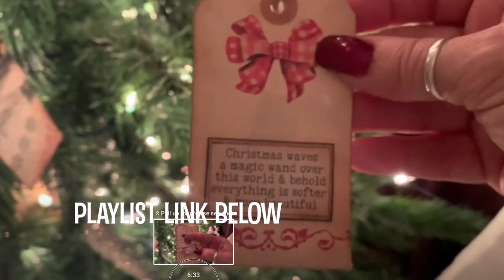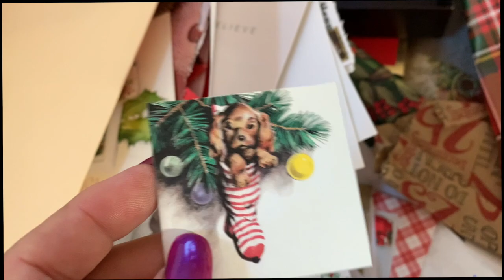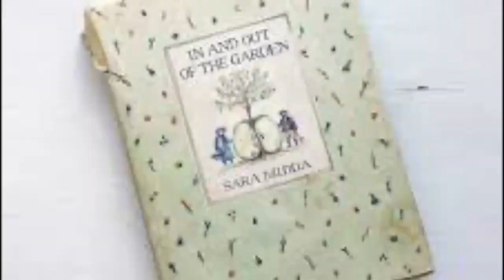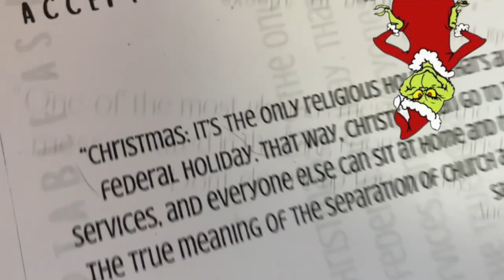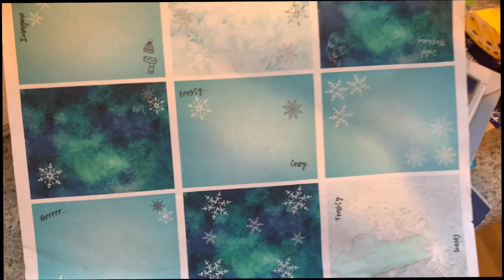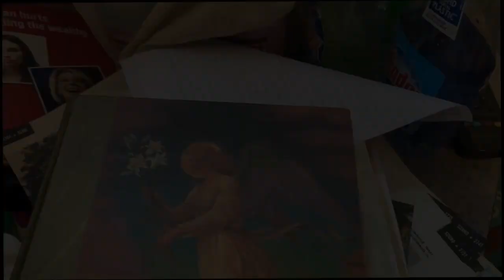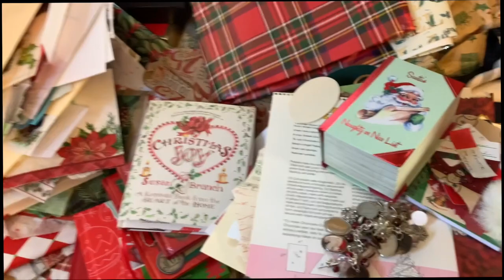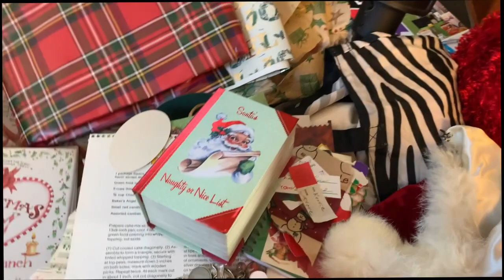Holiday trip to Hypocrite City: Don't let this happen to you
I didn't wanna do it...wasn't gonna do it...ended up having to do it. Going through my Holiday Stash and taking you with me. 🎄🙃😎

📚📜🏷 Looking for some additional info vids and cool JuJo printables created just for you?

💌 📜 📃 AVAILABLE NOW--FREE for Patrons/Non-Patrons alike -FREE FREE FREE for the taking: letter from the journal maker, letter about gluebooks, and letter for altered books)

Welcome to my take @ The Lake 🦀—so glad you found us! This channel is dedicated to sharing boatloads of information, new ideas and maybe some different twists on old ones about junk journaling, altered books and all kinds of other paper crafts related to those things. It’s geared for new junk journalers-but everyone’s welcome to play along. So, please: pull up a seat, find something delicious to drink and let’s hangout for a bit.

PLEASE NOTE: these videos are made for adults, by an adult who values strong language (and once in a while, that means the use of profanity). As a college English professor and writer: I don’t believe there’s any such thing as a “bad” word 🤓. On the other hand, I do believe whole-heartedly (and am quite fluent) in sarcasm and sass 🦀. You're not going to hear about butterflies and bibles here, but there will be occasional F-bombs and beer references 😎. So, if you're up for it--c'mon in, relax and make sure to keep your sense of humor handy ;0)

🛍🛒🛍 Check out the Etsy shop for fun and useful filler pages and Sassy Girl crafter goodies

Attention fellow SASSY crafters--if you're looking for some fun salty Ts and masks (more salty fun coming all the time) check out Little Shop of Sarcasm  on Etsy:

🌊 In order to share the best of Lake Life, I've been creating way cool playlists to craft, write, read, study, create--even sleep-- by--(more coming all the time!) check out: Relax & Renew Lakeside